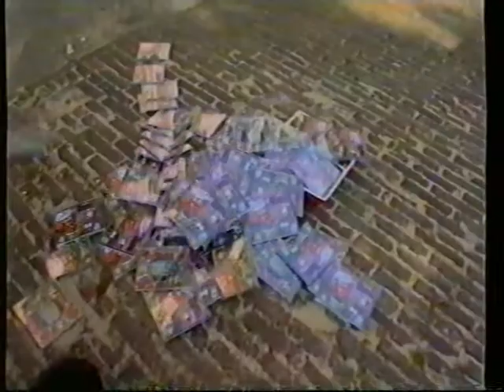vpro 1994 performance on Dutch television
I was busy in 1994 with an art project that concerned boarded up buildings and streets.
At that time there was a House band that had sampled the voice of a vicar in Holland and made that into a compact disk.
That vicar went to court and the judge ordered those disks to be destroyed.   I proposed to do that on national television by gluing them all on a house.  That house was boarded up with house music.